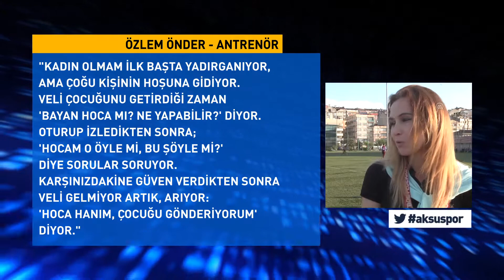Kadın Antrenör Geleceğin Yıldız Adaylarını Yetiştiriyor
Trabzonspor dahil çeşitli kadın futbol takımlarında forma giyen ve 3 yıl önce sahalara veda eden Özlem Önder, 2 yıldır erkek futbol takımında antrenörlük yaparak geleceğin yıldız adaylarını yetiştiriyor.